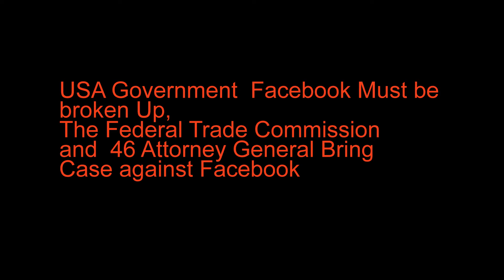US Govt Facebook Must be broken up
USA Government Facebook Must be broken Up, The Federal Trade Commission and  46 Attorney General Bring Case against Facebook

Below is link to read the text , article of the above video